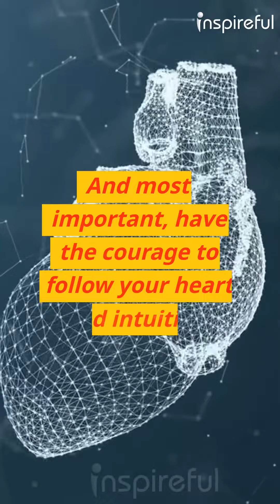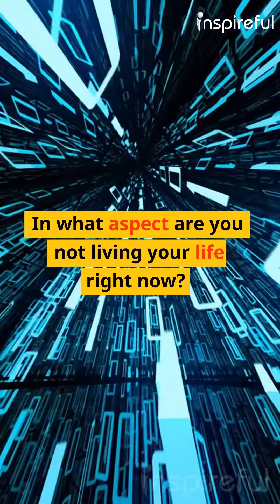LIVE YOUR OWN LIFE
“Your time is limited, so don't waste it living someone else's life.
Don't be trapped by dogma - which is living with the results of other people's thinking.
Don't let the noise of other's opinions drown out your own inner voice.
And most important, have the courage to follow your heart and intuition.
They somehow already know what you truly want to become.
Everything else is secondary.”
Steve Jobs
Actually the Steve Jobs quote already says everything!
It’s difficult to add something to his wise words.
Live the life you want and not the life other people expect of you.
Don’t worry about what your neighbors or other people think of you, because if you care too much about what they say, there will be a moment when you don’t live your own life any more, but the life of other people. Listen to your heart.
Do the things you want to do, and not necessarily those things that everybody else does.
Have the courage to be different!
Paulo Coelho reminds us, “If someone isn't what others want them to be, the others become angry.
Everyone seems to have a clear idea of how other people should lead their lives, but none about his or her own. “
Action Step:
In what aspect are you not living your life right now?
Make a list!